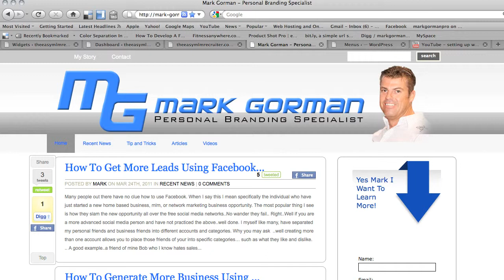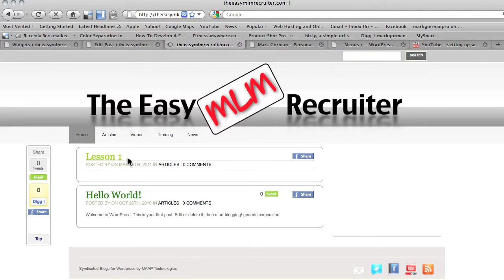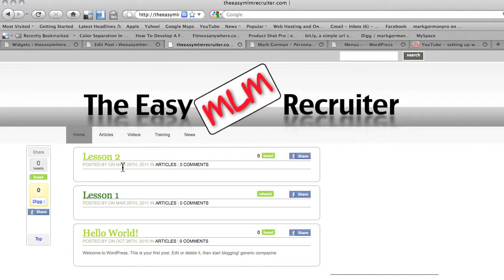WordPress Tutorial - How to Create New Posts in WordPress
Mark Gorman shows you how set up and create a new post in wordpress 3.0 using syndicated blogs theme.. A simple,easy to use them with loads of amazing functions.This theme is great for those trying to build there mlm,network marketing, online marketing business. Watch this series of videos as Mark creates this blog from scratch to a full functioning site.